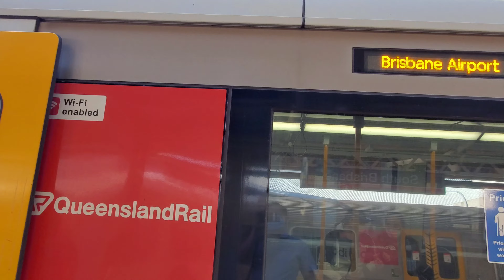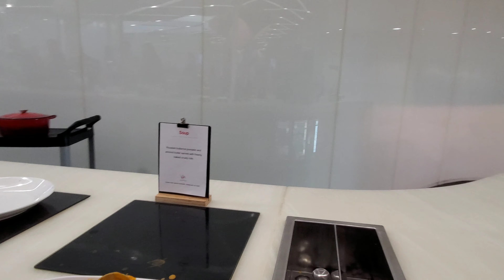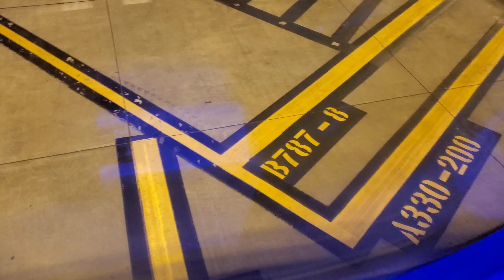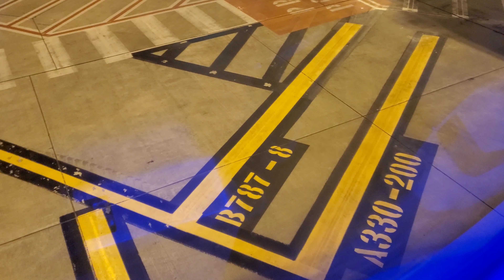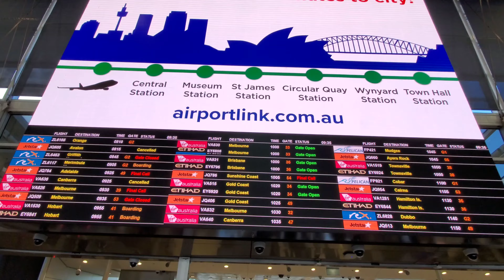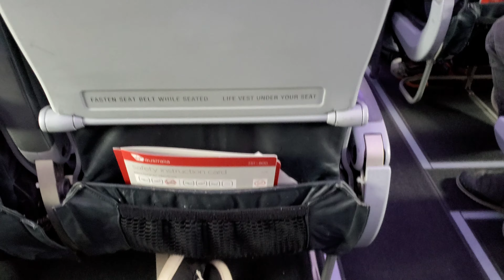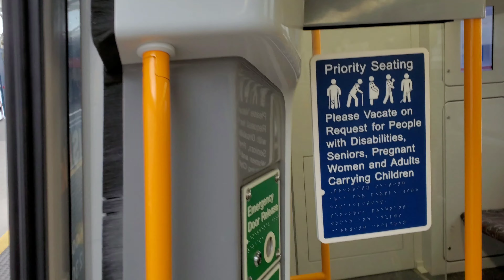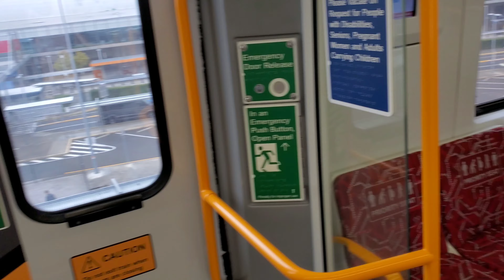Virgin Australia 🇦🇺 Boeing 737-800 Domestic flights between Brisbane and Sydney Business and Economy